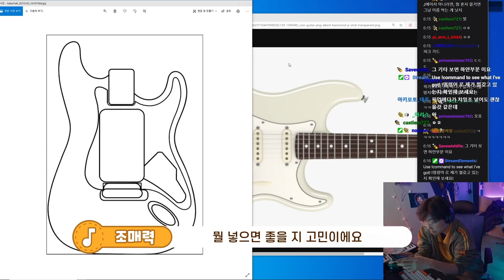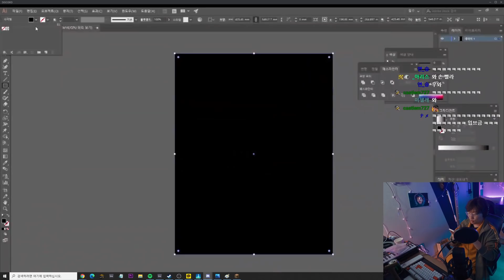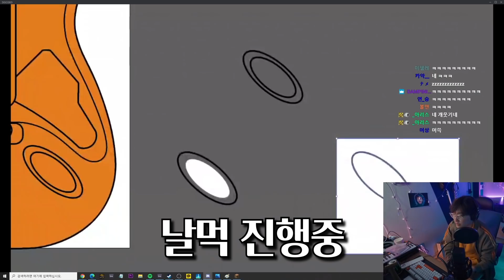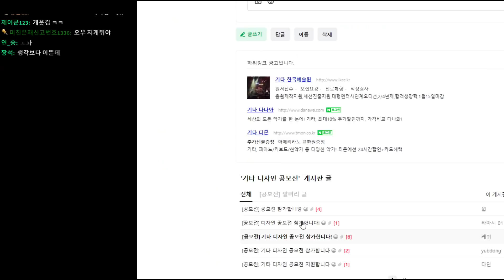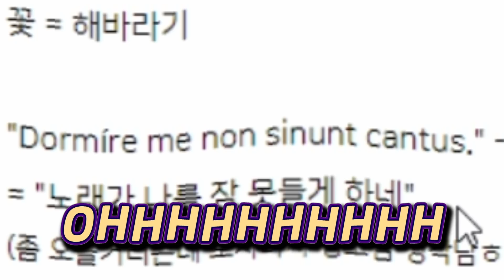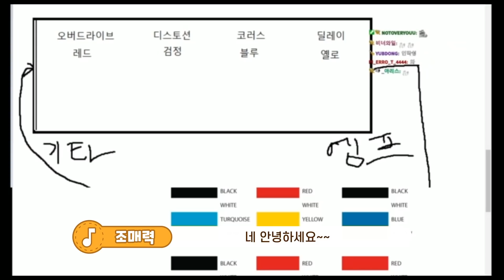저한테 커스텀 기타를 만들어준다구요..?